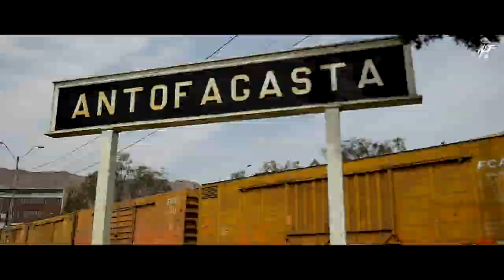Video Promocional Grand Slam ANTOFAGASTA BODYBOARD FESTIVAL 2019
Los invitamos a disfrutar de este trabajo promocional que muestra la belleza natural de nuestra región a través del bodyboard. La Region de Antofagasta ya está en los ojos del mundo mostrando sus increíbles atributos, que hoy la posicionan en lo mas alto, con la fecha del tour mundial más importante del planeta.
Agradecemos por este increíble trabajo al equipo audiovisual de Club Budeo​ y los dejamos cordialmente invitados a disfrutar de los 10 días de este evento que es completamente gratuito y que incluye actividades para toda la familia.